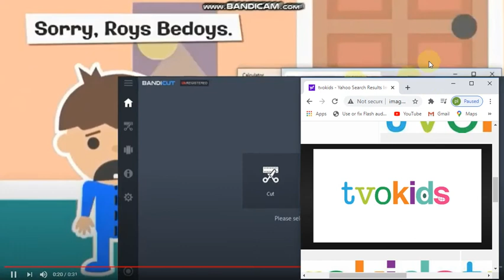Roys Bedoys Falling 3rd add round 4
I own